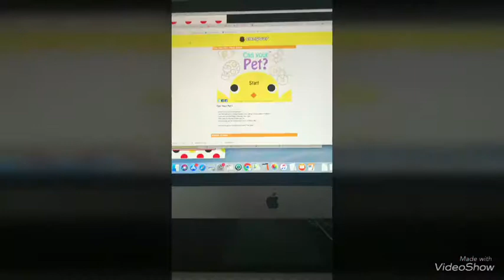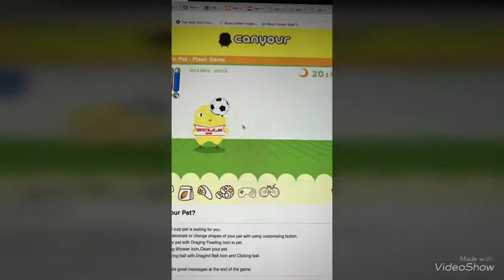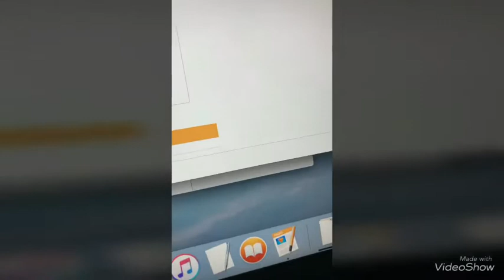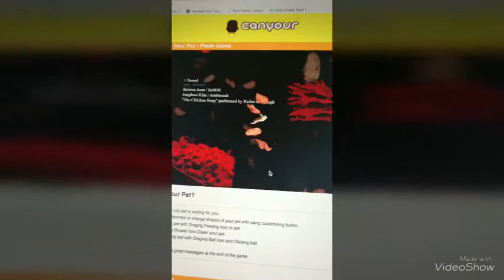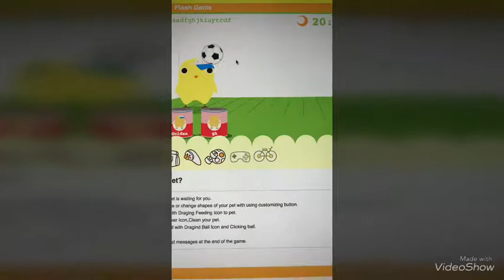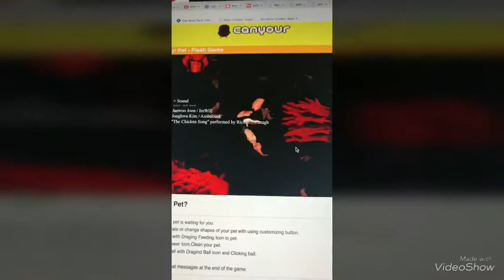Can a pet